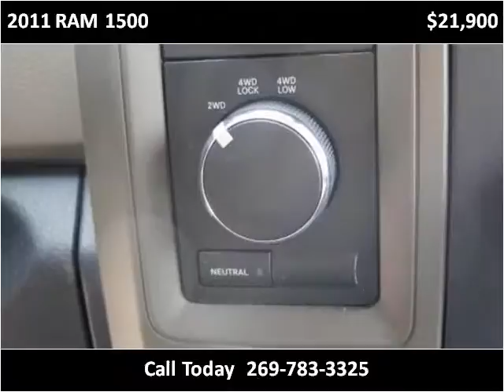2011 RAM 1500 Used Cars Dowagiac MI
This 2011 RAM 1500 is available from Louie Dominion's Deals on Wheels Dowagiac.